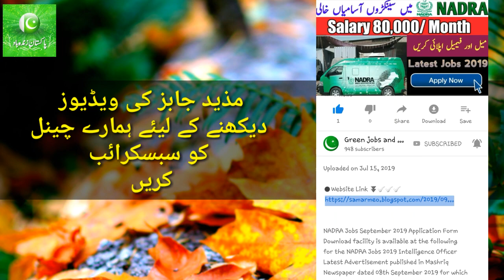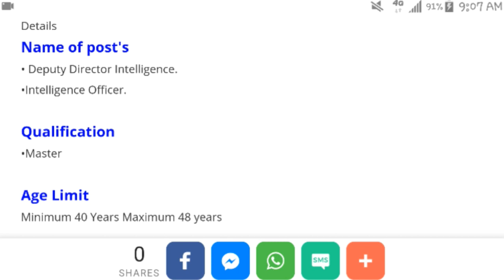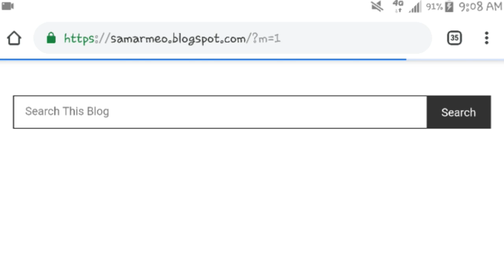NADRA Jobs September 2019 Application Form Download / Latest Jobs 2019:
NADRA Jobs September 2019 Application Form Download facility is available at the following for the NADRA Jobs 2019 Intelligence Officer Latest Advertisement published in Mashriq Newspaper dated 08th September 2019 for which applications are invited from Pakistani citizens only for hiring the services for following positions mentioned below for the NADRA Islamabad Jobs 2019 Advertisement on Open Merit Basis. jobs in pakistan,nadra jobs 2019,intelligence bureau jobs 2019,intelligence bureau jobs,custom inspector and intelligence officer jobs 2019 by fpsc,nadra jobs 2019 intelligence officer,nadra jobs 2019 lahore,latest jobs in pakistan,nadra jobs 2019 advertisement,nadra jobs,latest jobs 2019,fbr intelligence officer jobs 2019,custom inspector intelligence officer jobs 2019,jobs